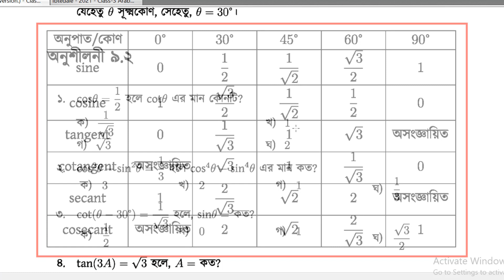অনুশীলনী- ৯.২ সম্পূর্ণ সমাধান || ত্রিকোণমিতি -Trigonometry || নবম-দশম শ্রেণি